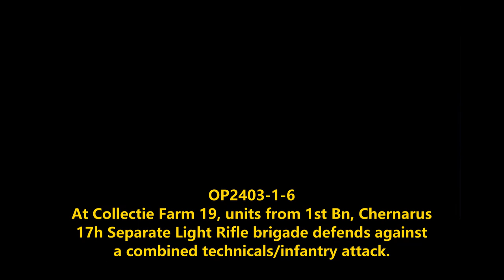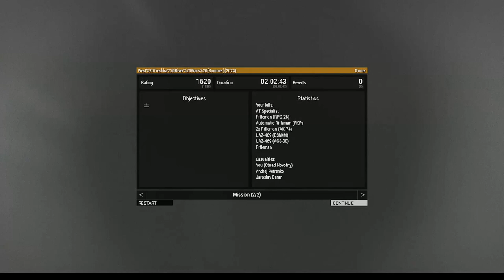Second Attack at Collective Farm 19: Chernarus Defense Force Defensive Combat Operations in Beketov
OP2403-1-6
Units from 1st Bn, Chernarus 17th Separate Light Rifle Brigade defends against a combined vehicle/light infantry attack at Collective Farm 19 in Beketov.
Mods used (Not a comprehensive list):

RHS GREF
CUP
TPW Mods
Project Opfor
Drongo's Command Enhancement
ASR AI3
Lambs Suppression
Russian Female Voice
Zephik Females
TGM Females
Bloodlust

Terrain: Beketov

Why Chernarus?